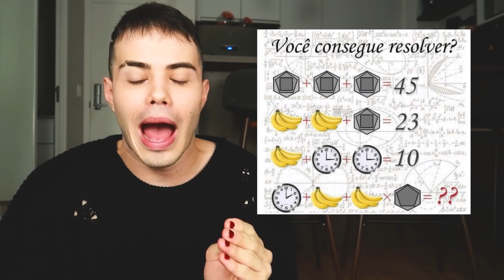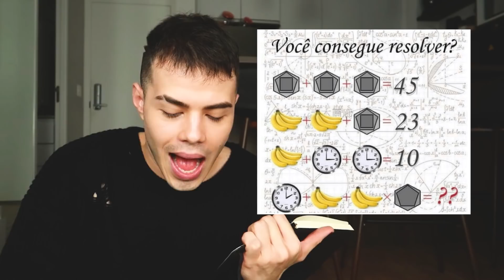TESTANDO MEU Q.I 6 *vcs que lutem*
To de olho nos comentários, quero sóoo ver quem acerta!

gustavorocha